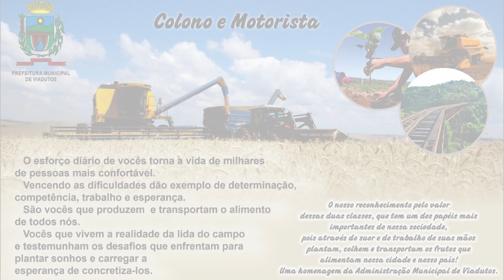Parabéns Colonos e Motoristas - Prefeitura de Viadutos